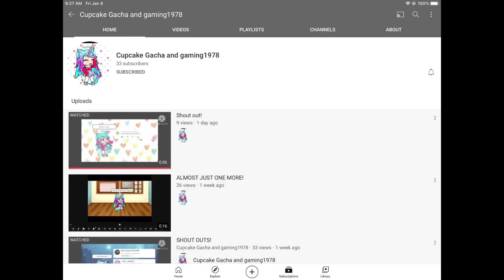Some underrated Gacha tuber (my opinion), also friends (online).